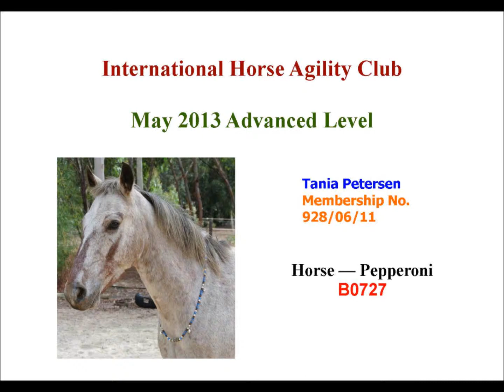Pep May Advanced OLHA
Horse Agility